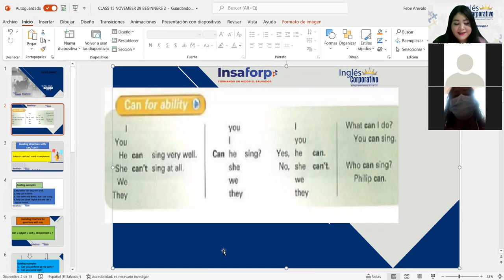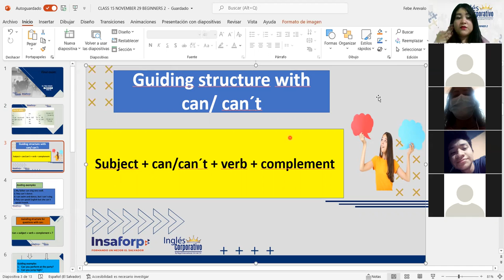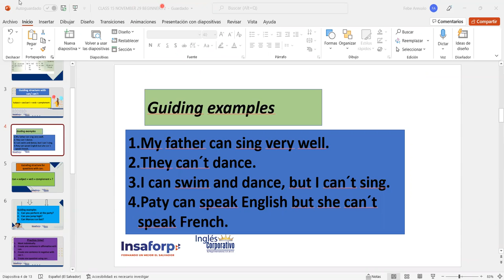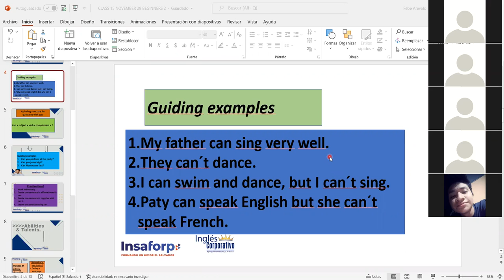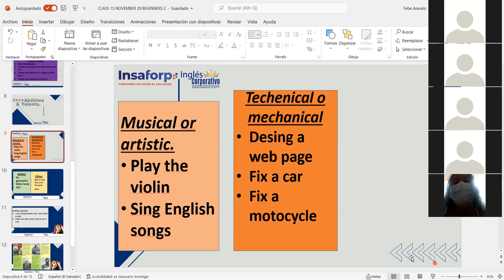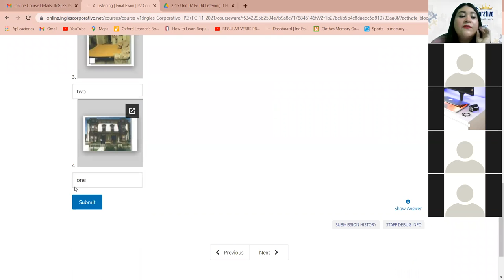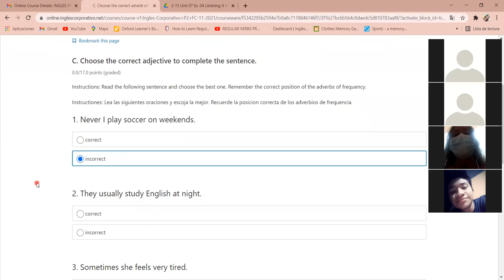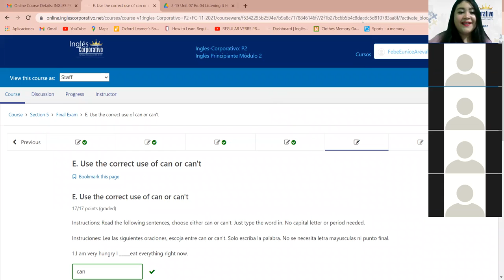Ingles Corporativo-Final exam. Class#15, day#15.